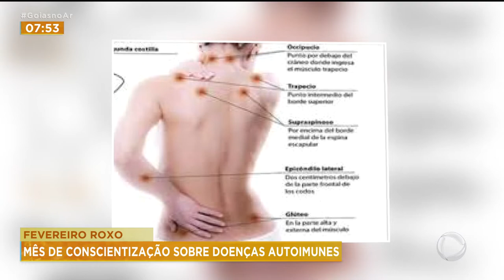FEVEREIRO ROXO: MÊS DE CONSCIENTIZAÇÃO SOBRE DOENÇAS AUTOIMUNES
ESTE MÊS É CONHECIDO COMO FEVEREIRO ROXO, DE CONSCIENTIZAÇÃO SOBRE DOENÇAS AUTOIMUNES. O QUE SERIAM ESSA DOENÇAS? VAMOS SABER DISSO COM A MÉDICA CAMILLA OBERG TORREZAN.